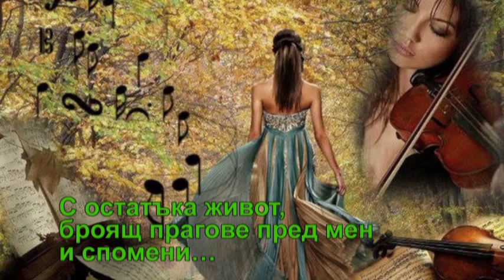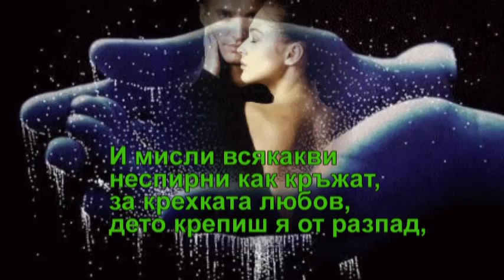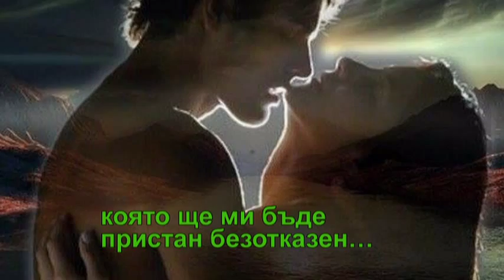НАДЕЖДА ПРИТАЕНА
Автор: Йорданка Радева